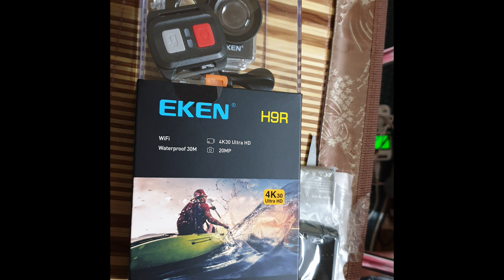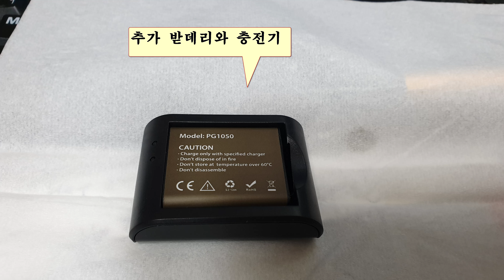eken h9r 4k액션카메라 개봉기